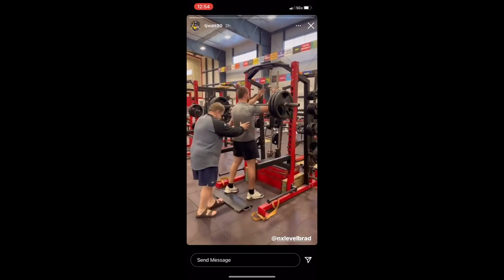JJ Watt & TJ Watt & Derek Watt ARE WORKING In The Offseason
JJ Watt and his brother are working in the gym. JJ Watt choosing the Arizona Cardinals in the offseason was a very interesting move. In my opinion JJ Watt should have went home and joined the Green Bay Packers if he wanted stats and to contend. If JJ Watt wanted to ring chase he would have chosen the Tampa Bay Buccaneers. In my opinion the Tampa Bay Buccaneers are going to repeat as super bowl champions. JJ Watt joining this team in my opinion was about money and stats over winning a super bowl. The Kansas City Chiefs also wanted JJ Watt's services. So he had the Buccaneers and the Chiefs to choose from. If JJ Watt spends the rest of his career with the Arizona Cardinals he won't get a ring. I do not believe this was a good move by JJ Watt.